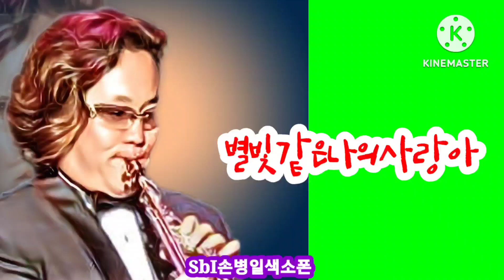별빛같은나의사랑아 Sbi손병일색소폰유튜브스튜디오. 렛슨문의 010.9875.3647 악기셀마리퍼런스 반주기엘프919 피스점보자바55 반주기엘프919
'Sbi손병일pro색소폰밴드' 밴드로 초대합니다.